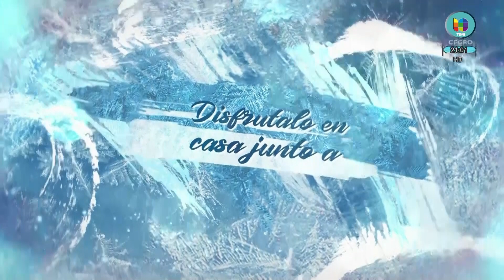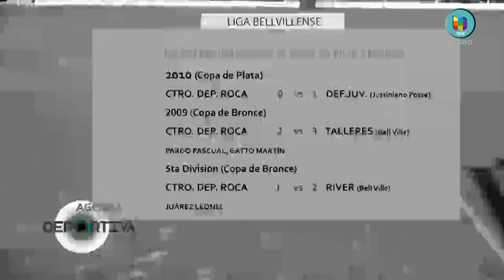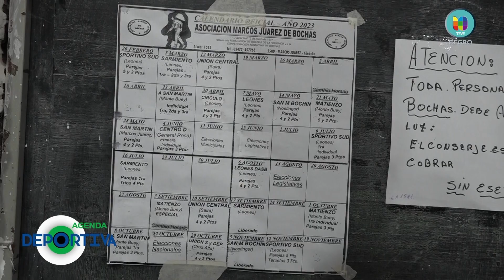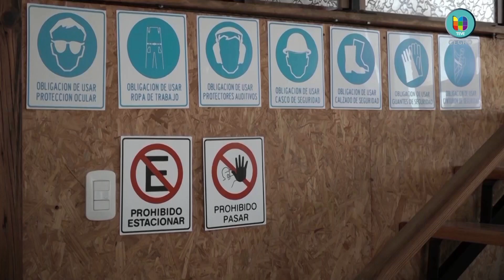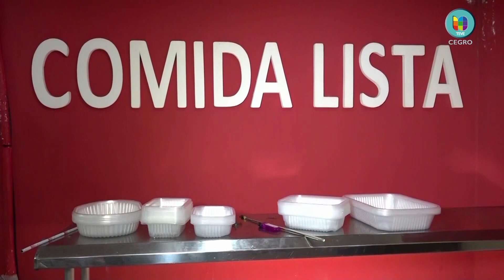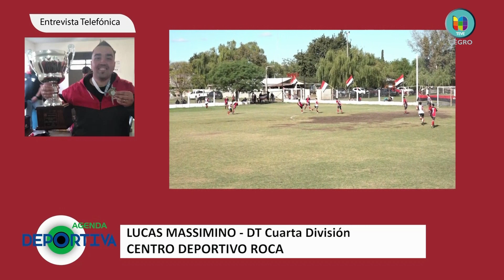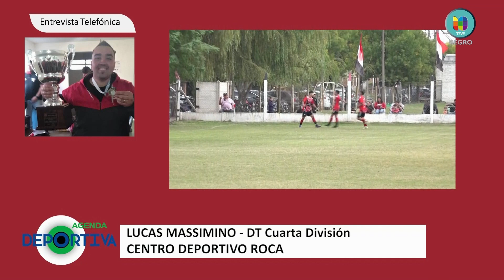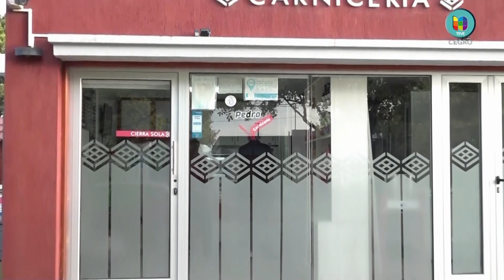AGENDA DEPORTIVA 03 07 2023